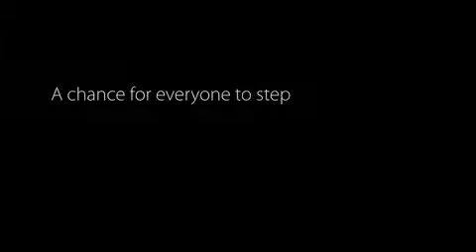Realidad Aumentada de National Geographic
Ejemplo de Realidad Aumentada de parte de National Geographic en el que le dan una muy diferente muestra al público de todo lo que se puede ver a través deellos.